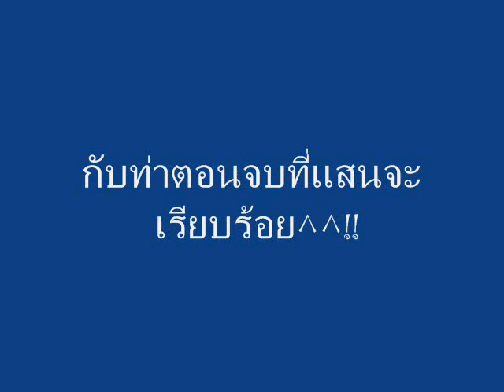PECK PALITCHOKE :Alcohol(ช่วยได้มาก) LIVE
Peck Palitchoke performed in  Concert "ก้อนดิน หนึ่งเดียว" @Thailand Cultural Centre 16 Feb2010